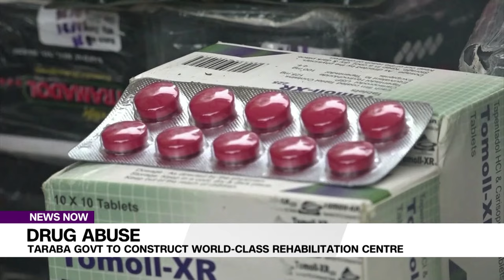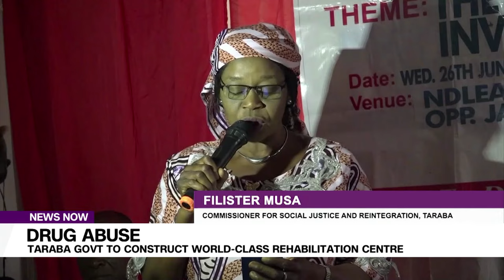Drug Abuse: Taraba Govt To Construct World-Class Rehabilitation Centre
The Taraba state government has announced plans to construct a world-class rehabilitation center to address the growing problem of drug abuse and illicit drug trafficking in the state. This decision comes after an alarming discovery that 64.1% of youths in the state are involved in drug use. Furthermore, the National Drug Law Enforcement Agency (NDLEA) arrested 114 persons for drug abuse and seized 353.353kg of various drugs between January and June this year, underscoring the urgency of the situation.